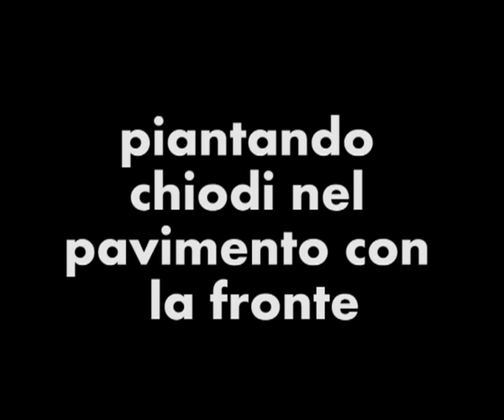piantando chiodi nel pavimento con la fronte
Lo spettacolo è una pièce strutturata in monologhi dedicati a personaggi emblematici della società contemporanea. Il barbone, il pusher, il predicatore, il colletto bianco si esprimono in un linguaggio di volta in volta paradossale, grottesco, iperbolico, ricco di suggestioni visive e crude espressioni gergali. Nella messa in scena e nelle note di regia del giovane regista veneziano Pierpaolo Comini si legge: Elezioni 2008 - Barak Obama diventa il 44° presidente degli Stati Uniti d'America. Dopo diversi decenni torna un presidente che ridà una visione, un sogno di civiltà. L'iperconsumismo e la finanza selvaggia hanno addormentato le società occidentali; sogni di ricchezze sfrenate e possibilità illimitate hanno sostituito l'American Dream e ora hanno bisogno di svegliarsi. Bogosian una decina di anni prima della venuta di Obama aveva già tracciato una "Spoon River" di alienazioni, psicopatologie di massa in una America affannata e confusa. "Piantando chiodi nel pavimento con la fronte" è un caleidoscopio agrodolce pre-ground zero che dà allo spettatore una onesto ritratto degli americani di oggi e un inquietante monito di come anche noi potremmo diventare (o come forse già un po' siamo).

Le scene e il disegno luci dello spettacolo sono affidate al giovane scenografo Enrico Fabris.